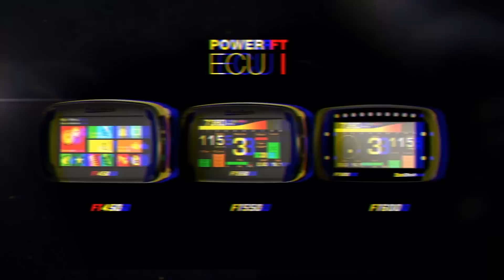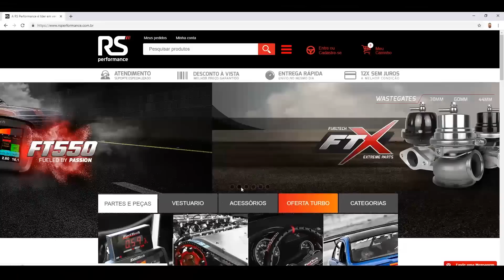Família turbinada! Pai e filho competindo com Opala Turbo.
Celso e Gabriel Camargo agora competindo juntos na venerada categoria Traseira Turbo. Gabriel em sua primeira puxada oficial a bordo do bólido com cerca de 2.000 cavalos, ja entrou na cobiçada casa dos 5 segundos no 1/8 de milha.